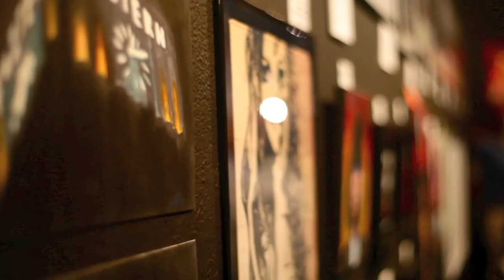The Chocolate & Art Show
- Videography and Editing by Emilio Castro